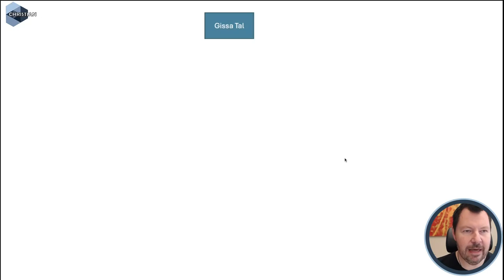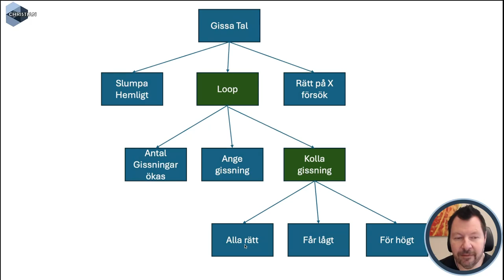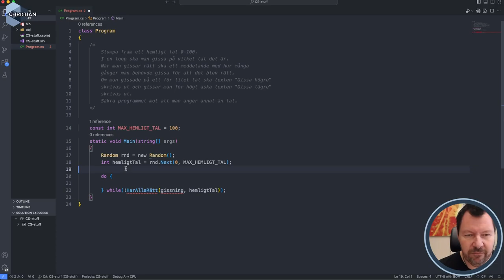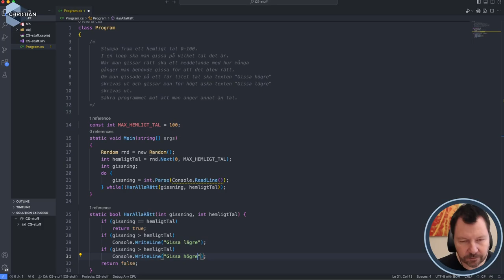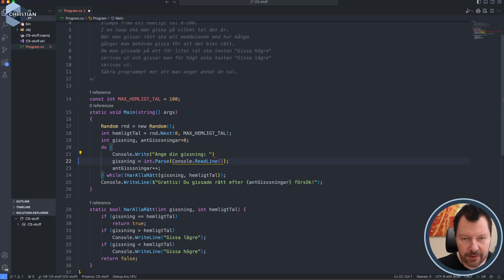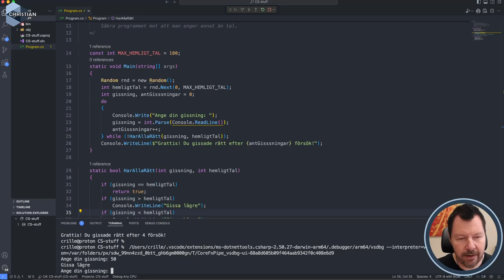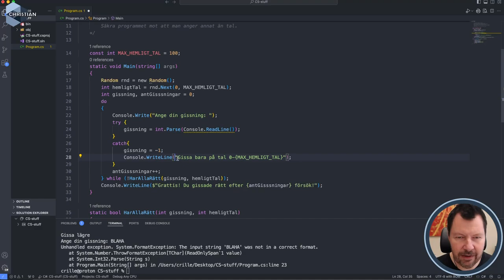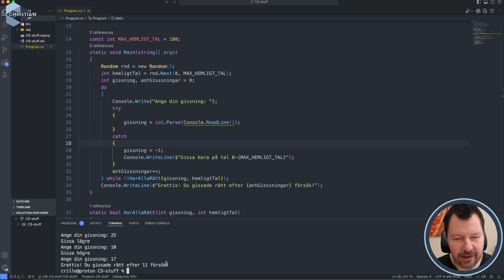GPO 2024 Exempel Gissa Talet